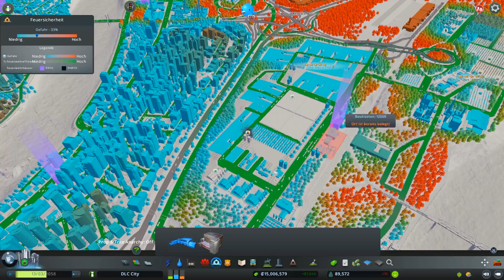Schiffswerft die Fabrik im Wasser - Cities Skyline - DLC City 69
▬▬▬▬ Cities: Skylines DLCs

▬▬▬▬ Cities: Skylines Modifikationen

Prop it Up!

▬▬▬▬ Cities: Skylines Workshop Itmes

▬▬▬▬ LIVESTREAM